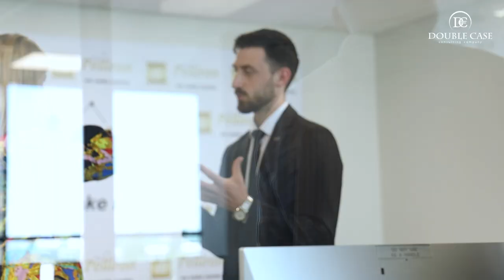Mihai Frunză - consultant financiar Double Case